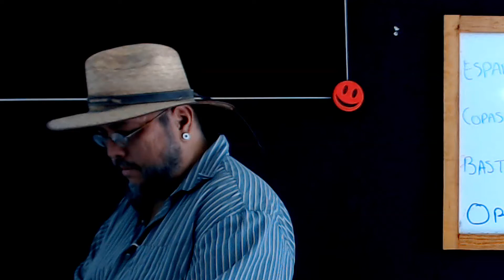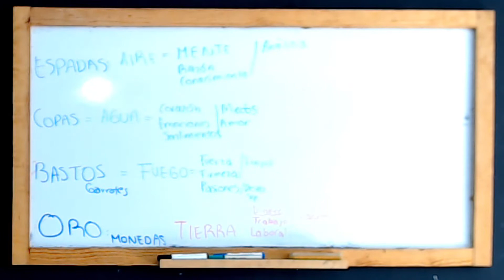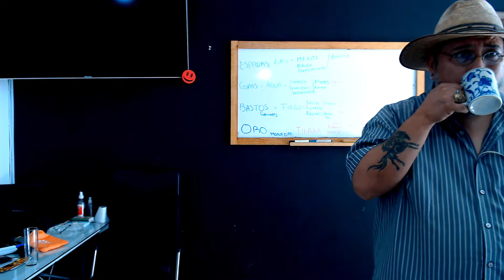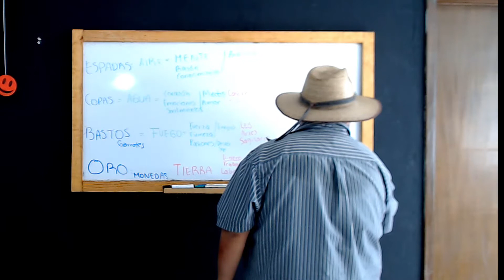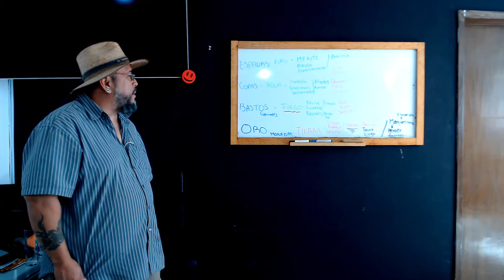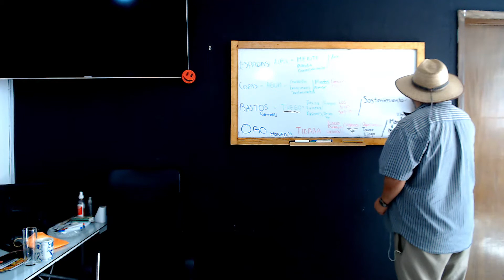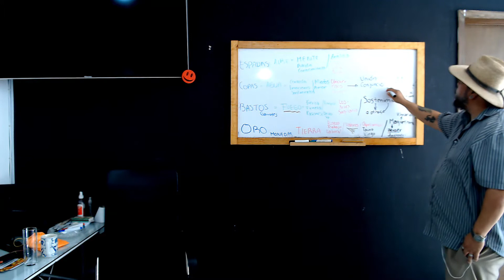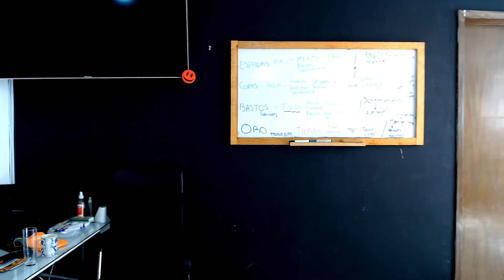clase 1 tarot astrologico